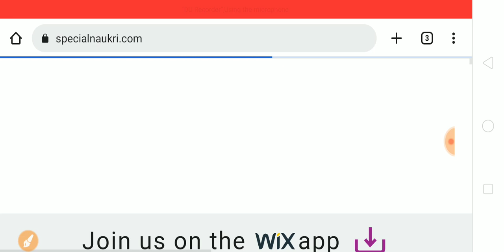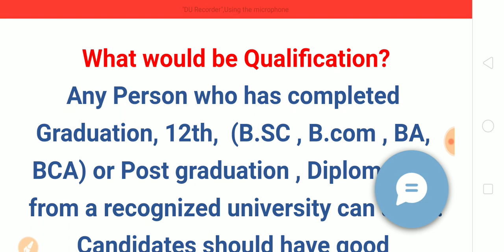Private Jobs in Jaipur| 9 Hours Work| Freshers Experienced| Salary- 12,500Rs| Special Education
Back Office
BPO
Ticket Counter
Garment Shops
Special Education
Paytm Voice
Amazon
Call Centre
Teleperformance
Delhi Jobs
Noida Jobs
Ajmer Jobs
Kota Jobs
Bundi Jobs
vaishali nagar
Jagatpura
Ajmer road
Telecaller
SEO
Digital Marketing
Zomato
Swigy
Food Delivery
Amazon is Hiring
lokdown work from home
Airtel
Sanganer
Churu
kishangarh
Bandhan Bank Recruitment
Just Dial
patanjali
pickmywork